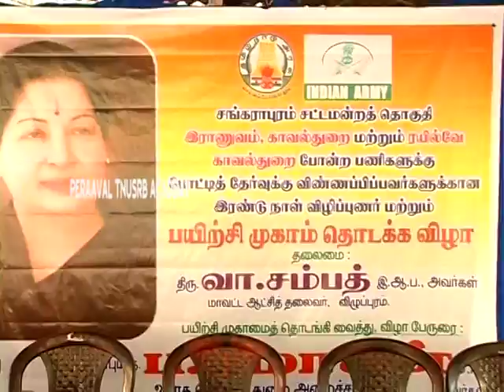Peraaval Tnusrb Academy Camp Part 1